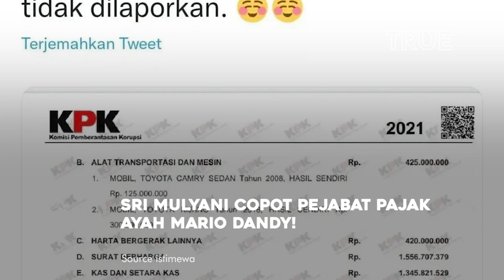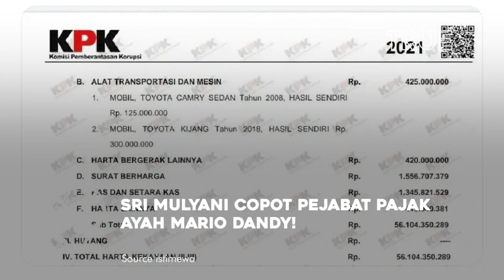TEGAS! Sri Mulyani Copot Rafael Pejabat Pajak Ayah Mario Dandy!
Menteri Keuangan Sri Mulyani meminta agar Rafael Alun Trisambodo, seorang pejabat Pajak dicopot dari jabatannya. Pencopotan dari Rafael buntut kasus anakanya Mario Dandy Satrio terhadap Cristalino David Ozora alias David.

"Dalam rangka untuk Kementerian Keuangan mampu melangsungkan pemeriksaan, maka mulai hari ini saudara RAT saya minta untuk dicopot dari tugas dan jabatannya," kata Sri Mulyani, dalam jumpa pers, Jumat (24/2/2023).